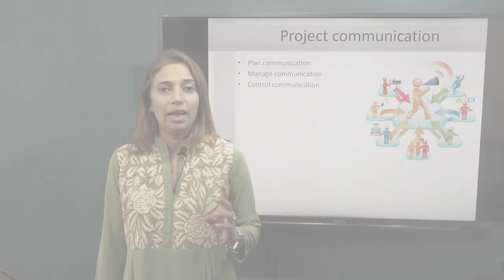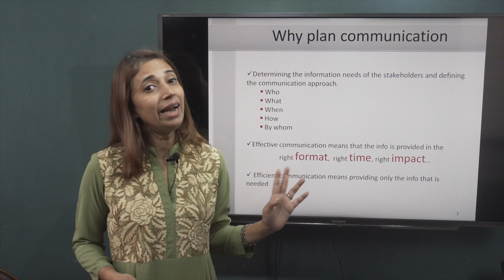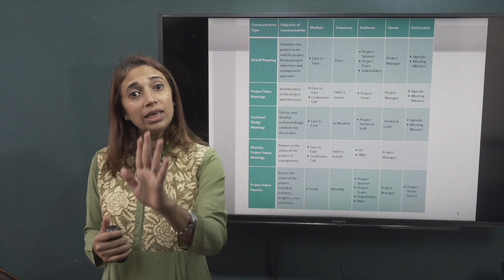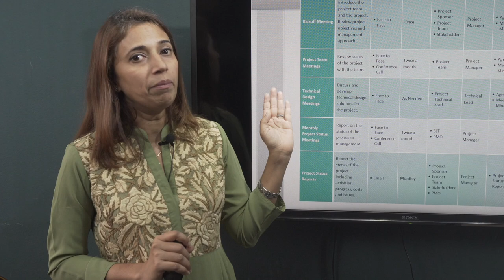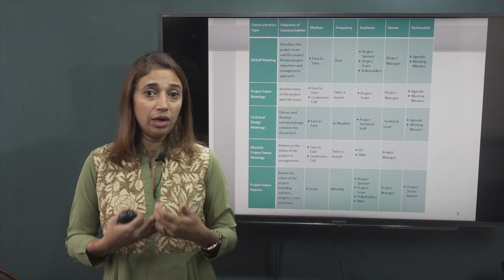Project Communication Management | Shamima Begum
সুপ্রিয় শিক্ষার্থীবৃন্দ, আমাদের Project Management Bangla Tutorial সিরিজের এই ভিডিওতে Project Communications Management এবং Project Communications এর ব্যাখ্যাসহ বিস্তারিত আলোচনা করা হয়েছে। যার মাধ্যমে জানতে পারবে একটি প্রজেক্টে কীভাবে Communicate এবং Reporting করতে হয়।

Instructor: Shamima Begum (Founder and Lead Consultant, STC Bangladesh)

00:00 Project Communication
01:10 Why Plan Communication
01:56 Communication Type
04:27 Reporting